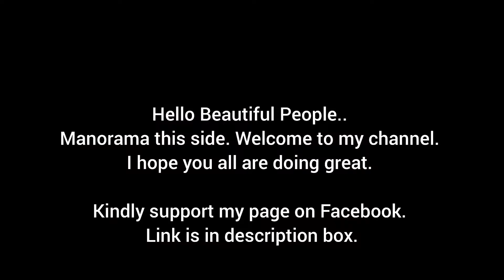Simple and Easy Baby Booties | Jurab | Socks Knitting2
Today I'm gonna show you how to knit new born baby booties. It's super easy, beginners can also knit easily.

Hope you guys find these videos useful. If you want a tutorial for any crochet or knitting design, please let me know through the comments.